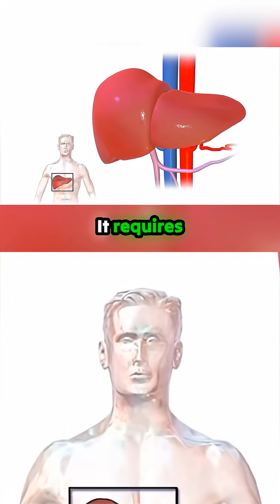Why Sipping Whey Protein All Day Can Ruin Your Keto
Is that go-to milk-derived protein powder actually sabotaging ketosis because of its rapid absorption and inevitable insulin spike? Does the high leucine content in whey and branched chain amino acids prevent you from achieving deeper fat-burning states when consumed continuously throughout the day? Furthermore, why is fruit processed so fundamentally differently than other carbohydrates, requiring an active transport chain that limits how much your liver can handle at one time? Shouldn't followers of a ketogenic lifestyle reconsider their daily shake habits based on these unique physiological facts presented here?